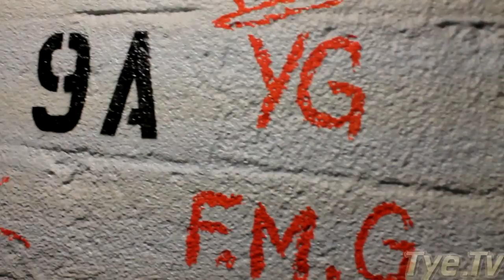Going Ham - Pack & Stacks